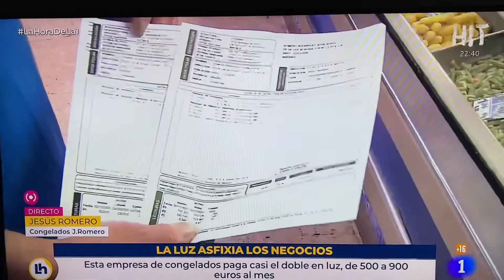El impacto de la subida de la luz en una tienda de congelados de Madrid: de 500 a 900 € /mes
Habla Jesús Romero, de Congelados J. Romero, en Vicálvaro, Madrid.